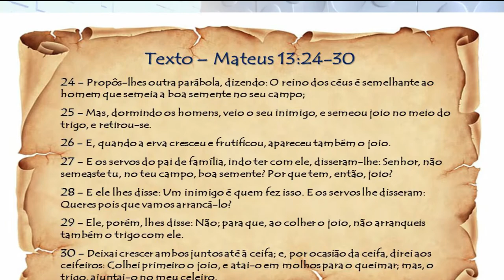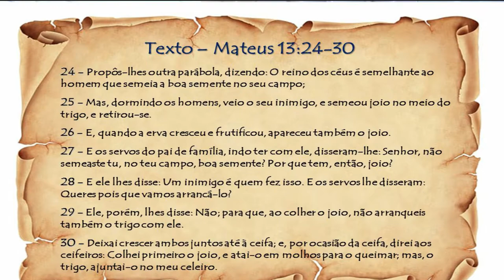ESTUDO BÍBLICO, COMO DESCOBRIR SE VOCÊ É JOIO OU TRIGO